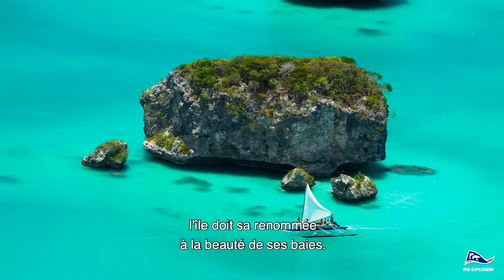Découvrez la baie d'Upi de l'Île des Pins en Nouvelle-Calédonie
L'Île des Pins comportent des baies toutes magnifiques, cependant c'est sur la baie d'Upi que l'on peut se balader à bord d'une pirogue traditionnelle tout en slalomant entre les majestueux rochers émergeants des eaux turquoises.

📍 La vidéo présente les lieux suivants :

La baie d'Upi, île des Pins